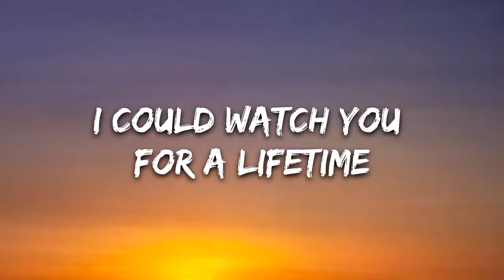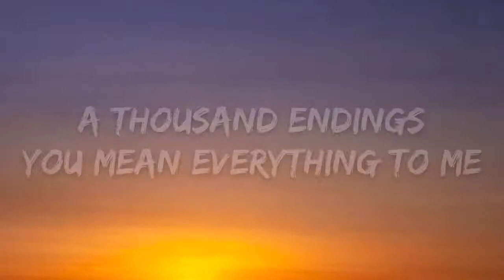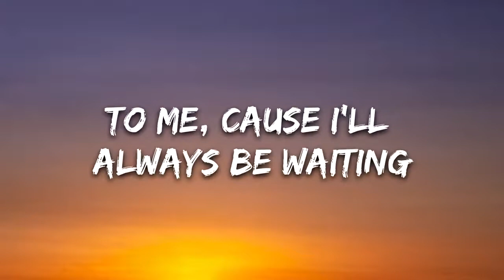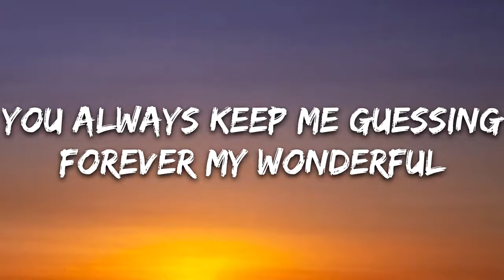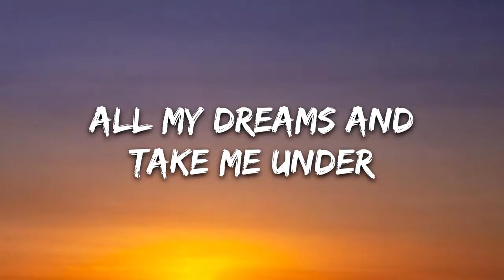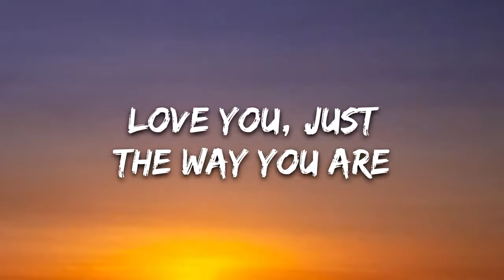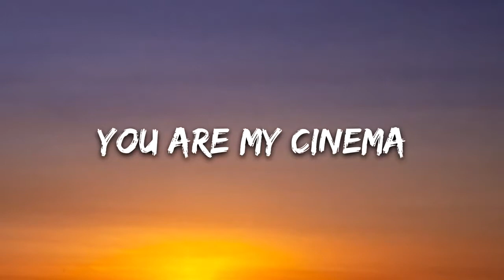Arcando & Oddcube Cinema Lyrics feat Chris Jobe v720P